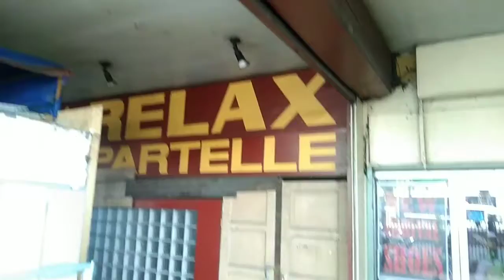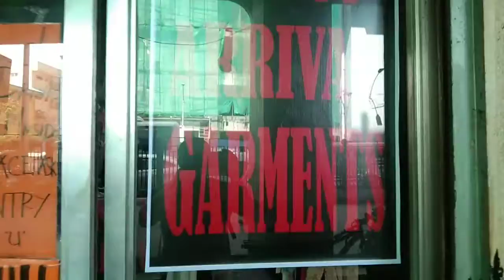UPDATE PRICE SHOES & GARMENTS UKAY UKAY CUBAO AURORA.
ukay ukay shoes & garments update price
cubao aurora Quezon city metro manila

store location: Aurora cubao Quezon city metro manila gilid lang po Ng relax apartelle.